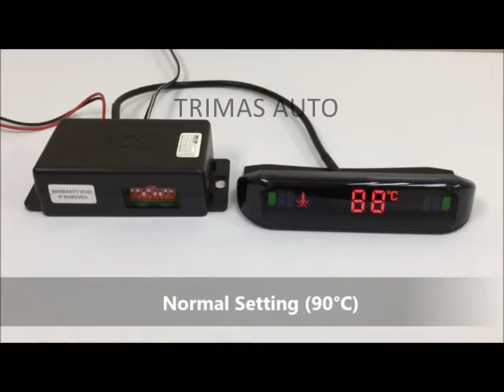Engine Doctor 3.0 Demonstration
Engine Overheating Prevention System
Suitable for 12V-24V
Compatible with all kind of vehicles
Protect your lovely vehicles from overheating
- Lack of lubricants
- Leakage of hose
- Blockage of hose
- Coolant Losee
- Fan Switch Malfunction
- Fan Motor Malfunction
- Thermostat Malfunction
- Fan Belt Broken
- Original Water Temperature Meter/Gauge Malfunction